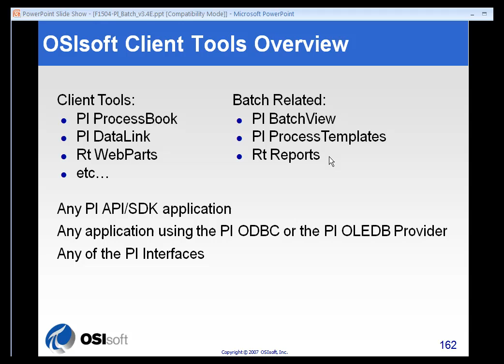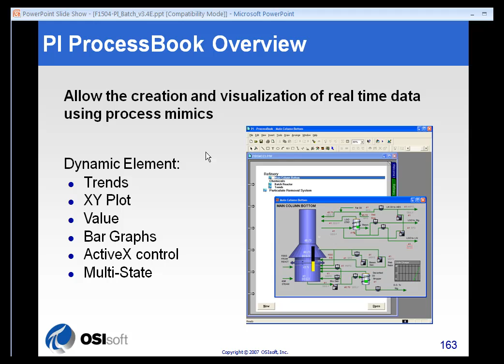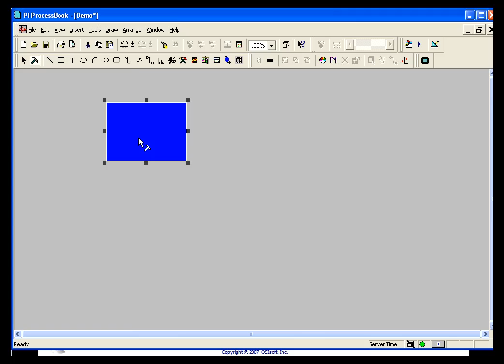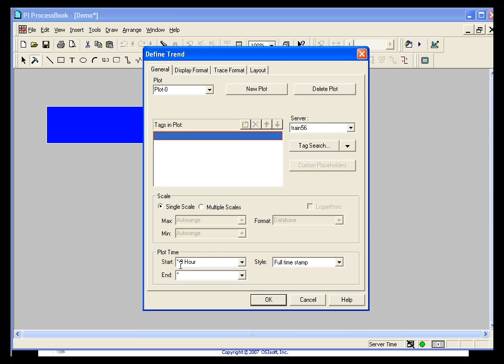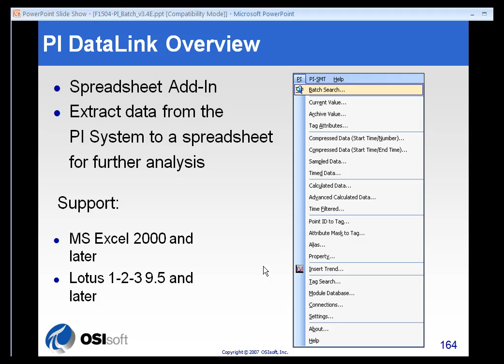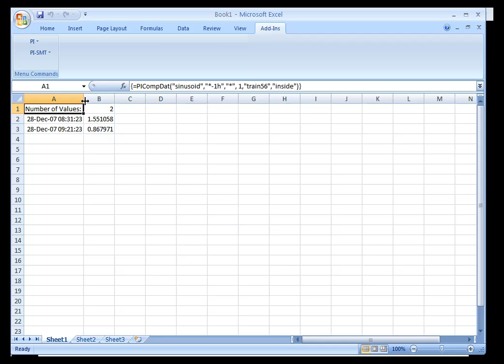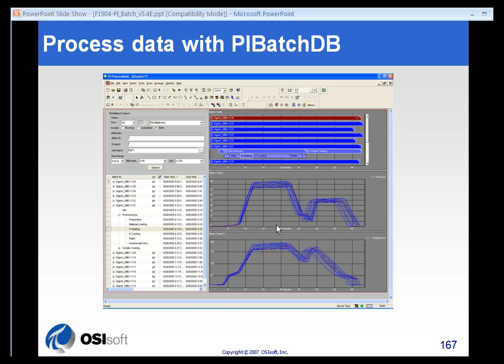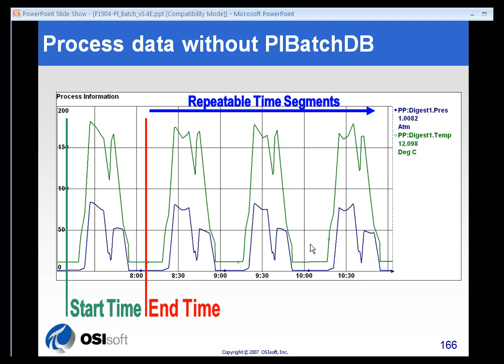OSIsoft: Introduction to PI BatchView. v3.1.2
When it is time to find repeated event records and display the process data and properties associated with them, you can use PI BatchView. BatchView ships as an add-in to PI ProcessBook, an add-in to PI DataLink, and other utilities like the PI BatchView Quick Search.

you can see where this video is in the sequence of videos on this topic.